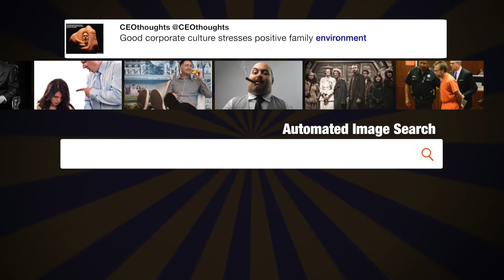A little red wine, vintage record, ...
"A little red wine, vintage record, some Ambien ... and magic!" - @elonmusk